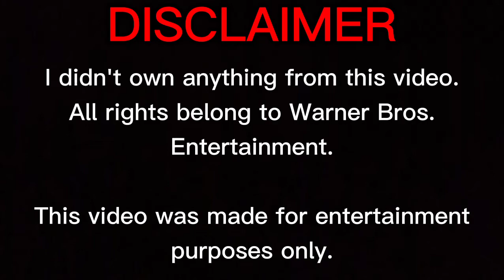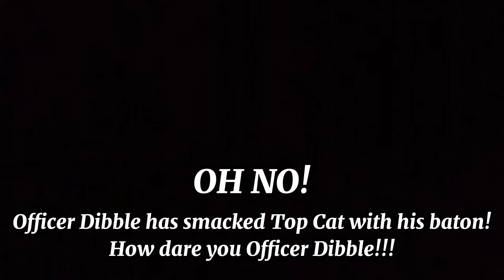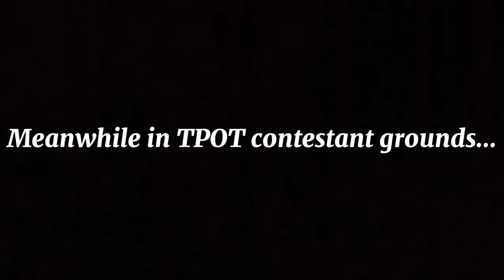大聲笑Top Cat大聲笑 Ep1 [YTP]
2nd YTP video! Let's see what happened to Top Cat & Officer Dibble!
大聲笑

Credit to everyone (especially Warner Bros. Entertainment)

This video does not violating YouTube policy and community guidelines.

This video has rated PG. May contain loud noises & fantasy violence. Parental guidance is recommended for younger viewers. Classification by swfCensorship.